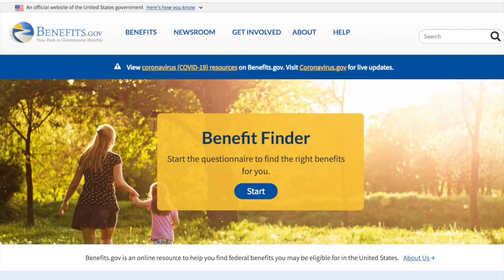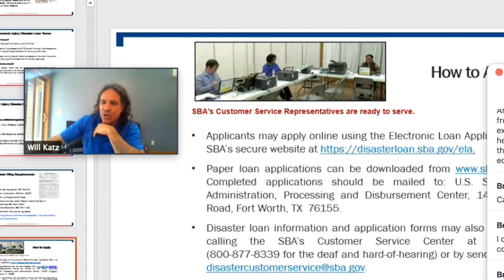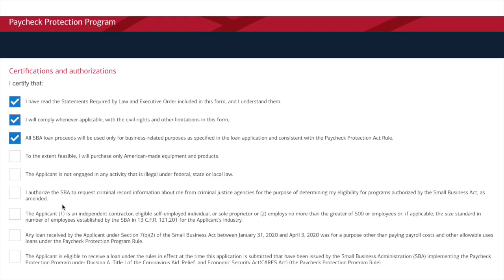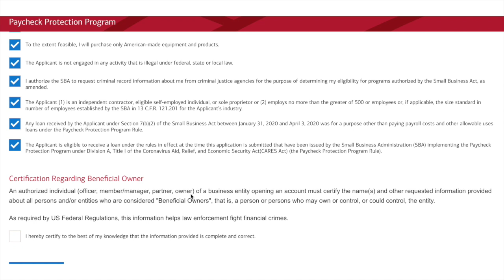COVID-19 SBA Disaster Loans update for Kansas small businesses with Will Katz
As banks nationwide begin facilitating disaster loan applications for small businesses, Will Katz provides guidance. Katz is the director of the KU Small Business Development Center. In this video, he explains the difference between an EIDL and PPP loan, and whether businesses should apply for both. To watch the entire video series, please These videos are being produced pro bono by Matty D. Media, a video production company in Lawrence Kansas. The video series in intended to document the experiences and advice shared by small business owners across the state of Kansas. If you would like to contribute to the video series and you own a small business in the Sunflower State, please e-mail .